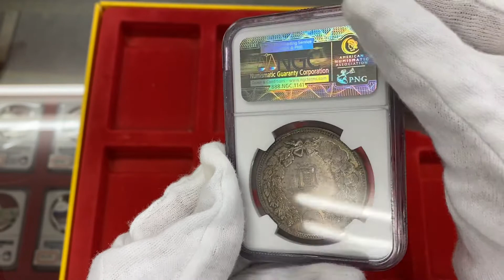1897 近代銀貨 NGC MS65 明治30年 1円銀貨 鑑定 保証 完全未使用 NGC 鑑定枚数8枚